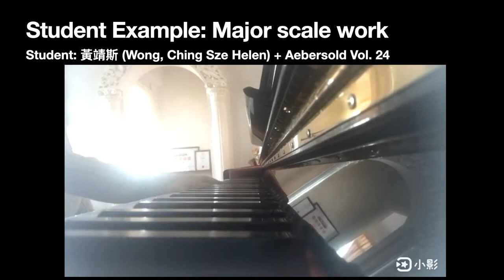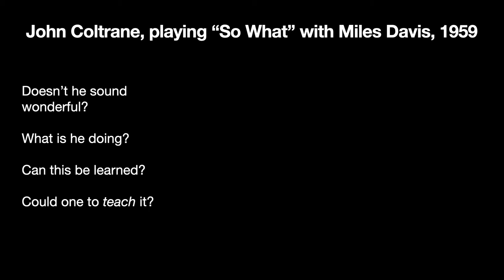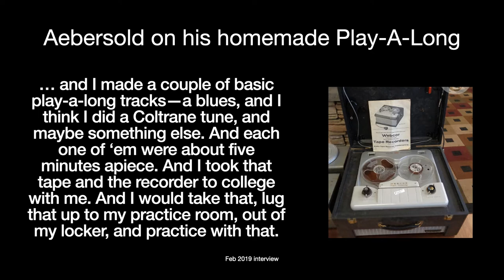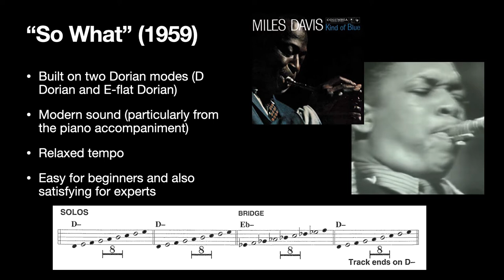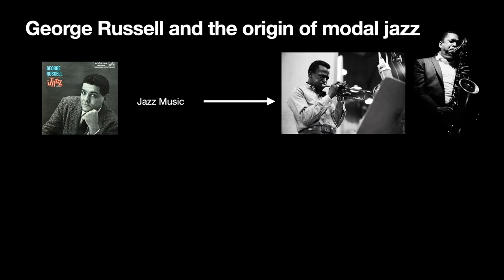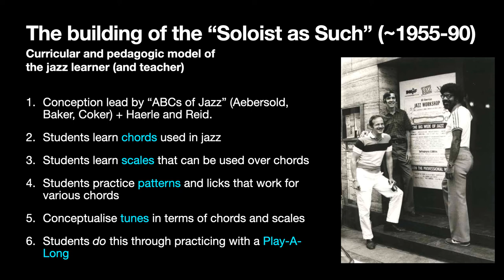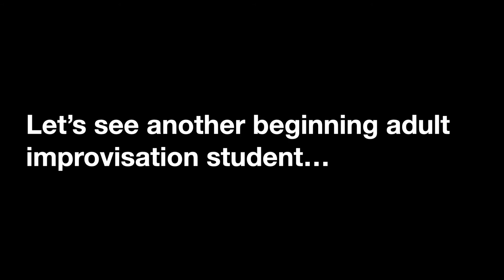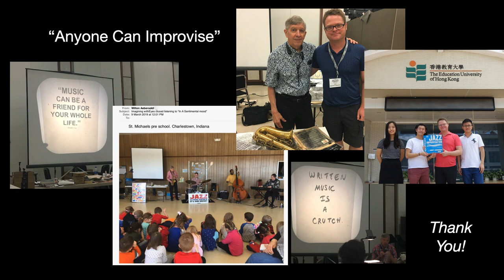The jazz Play-A-Long, "So What," and the invention of the beginning improvisation student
This is a talk that was presented at the Education University of Hong Kong Webinar on July 22, 2020. I present preliminary conclusions from a 2-year project documenting the history of Aebersold's jazz Play-A-Long media. The paper will have more detail and depth, but this gets at key ideas about how the Play-A-Long fostered an applied approach to learning improvisation through chord-scale theory, and the important role played by Miles Davis's song "So What".